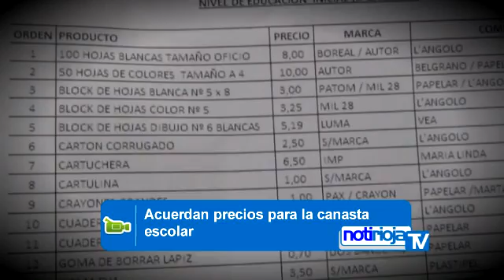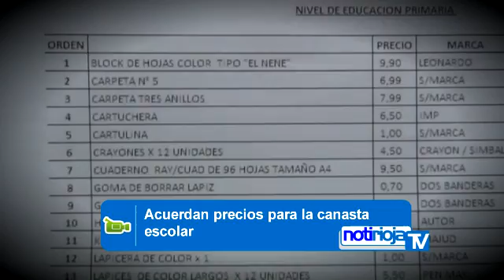Notiriojatv: acuerdan precios canasta escolar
Acuerdan precios de canasta escolar